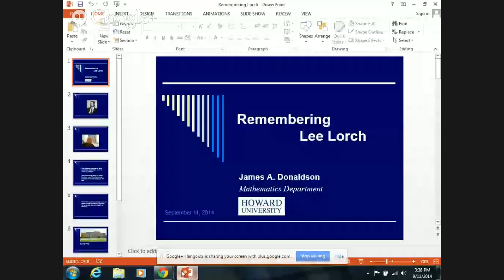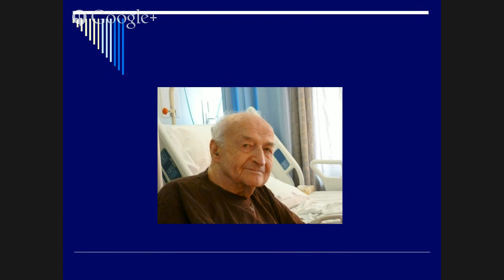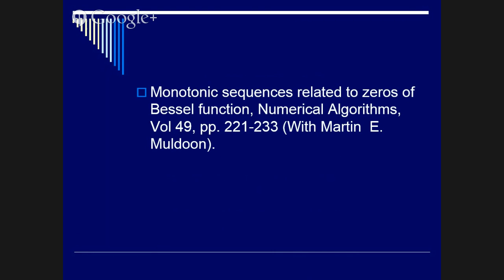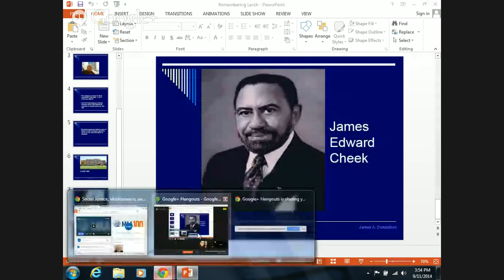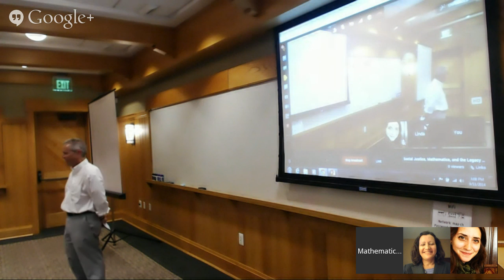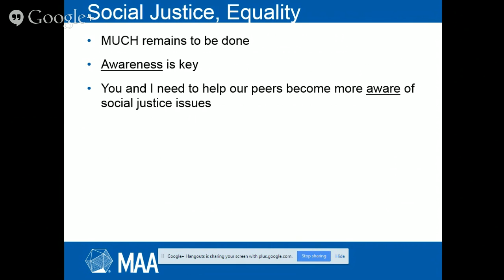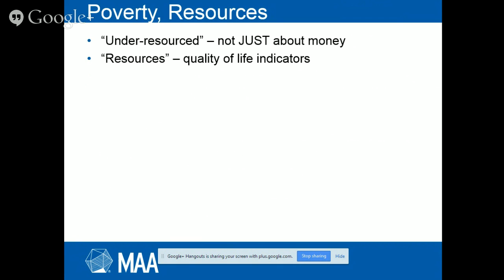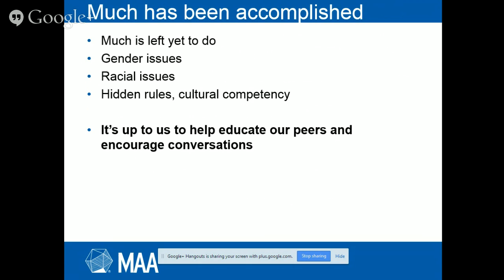Social Justice, Mathematics, and the Legacy of Lee Lorch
Organized by Joe Auslander, Professor of Mathematics (emeritus) University of Maryland, and Michael Pearson, MAA Executive Director

Speakers: Mary Gray, American University; James Donaldson, Howard University; Linda Braddy, MAA

Lee Lorch, who died earlier this year at the age of 98, was a mathematician and a civil rights activist. He taught at City College in New York and a number of historically African-American colleges and universities, and was fired from several of these because of his activism. He spent most of his career at York University in Toronto.

Our speakers will survey Lee's contributions, the progress that has been made, and what still needs to be done.